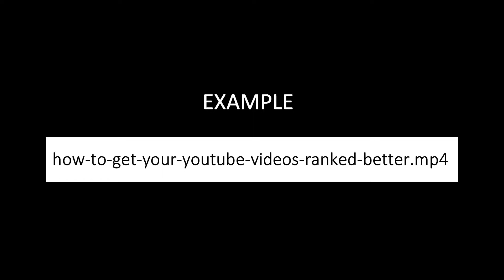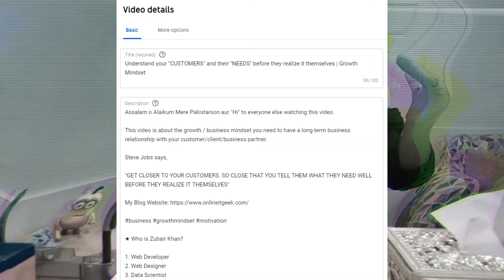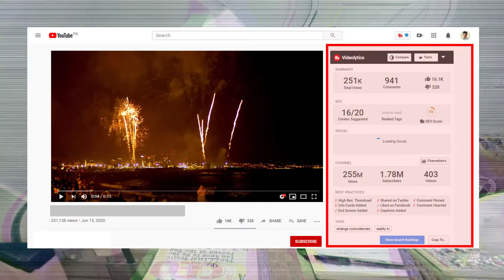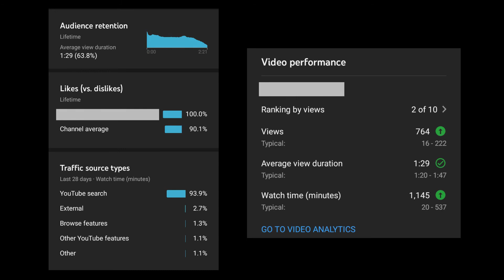How to rank YouTube videos in 2020 | Tips to rank your YouTube video | Rank your YouTube videos fast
Assalam o Alaikum Mere Pakistanion aur "Hi" to everyone else watching this video.

Directly jump to:
00:18 1 - FILE NAME
01:15 2 - VIDEO TITLE
02:41 3 - VIDEO DESCRIPTION
04:10 4 - VIDEO TAGS
07:01 5 - VIDEO QUALITY
08:00 6 - AUDIENCE RETENTION
10:20 7 - THUMBNAIL + CTR
11:37 8 - CLOSED CAPTIONING
13:27 FINAL WORDS

VIDEO DESCRIPTION:
This video is about how you can grow on YouTube by ranking your YouTube videos higher by following few basic steps. This tutorial will help you specially if you are a new YouTuber and willing to rank your videos faster just when you are starting your YouTube channel with 0 subscribers and 0 views.

These rules for getting your videos ranked higher on YouTube in few simple and easy steps are not a concrete formula to follow, this is a solo research done by me and I thought of sharing it so that you can also grow your YouTube channel and rank your YouTube videos faster than ever.

I have tried these techniques on a "SECRET CHANNEL" I am working on since 2 months from now, and I have tested everything and sharing it with you based on my personal experience. I get thousands of views on my new channel with NO PROMOTION and NO ADVERTS, purely by following these simple steps (organic ranking).

Your content matters the most, and these techniques / things comes later in the process, but if you make your content worthy to watch and you provide some value and also follow these steps, people will jump in from countries you won't have ever thought about and you will increase the chances of getting your videos ranked better and higher in YouTube. Your videos will also be shown in recommendations to other people who have watched such videos as you are making, because YouTube keeps track all of the data and its algorithm can get you views from around the globe, and your channel will blow and get thousands of subscribers in a matter of few days.

I forgot to share the screenshot of different countries I am getting tons and thousands of views from, but in coming videos I will INSHAALLAH share other statistics as well on my recent development in the research.

* SUBSCRIBE SHARE THIS VIDEO * WITH OTHER FELLOW YOUTUBERS AND LET THEM LEARN SO THAT THEY CAN ALSO RANK THEIR YOUTUBE VIDEOS HIGHER USING WHITE HAT TECHNIQUES AND NOTHING SPAMMY OR AGAINST YOUTUBE POLICIES.

★ WHO IS ZUBAIR KHAN?

1. Web Developer
2. Web Designer
3. Data Scientist
4. Mentor to many
and last but not the least, a
5. Food lover